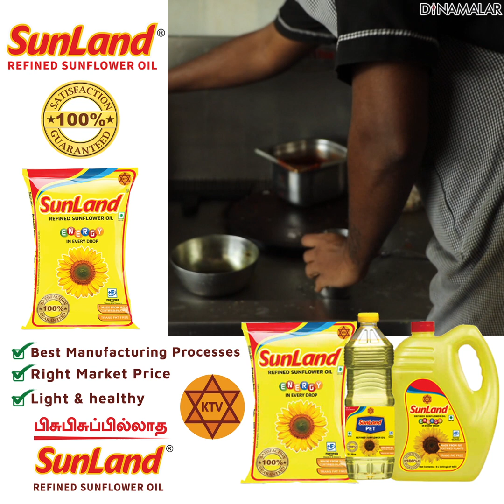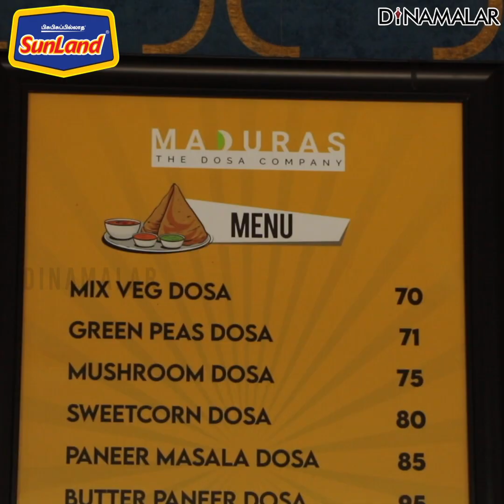இது முறுகல் தோசை இல்லை கருகல் தோசை | Madurai Charcoal Dosa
Tamilnadu food | Madurai#CharcoalDosai